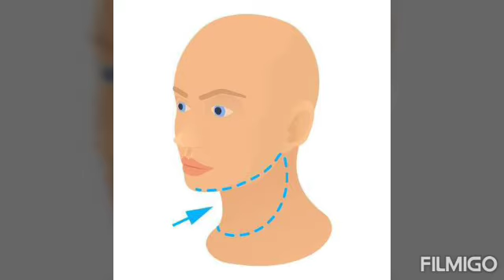Class:3_Third Language_Telugu Words